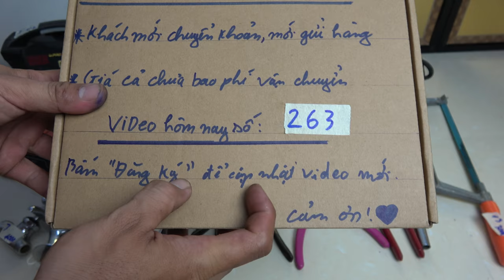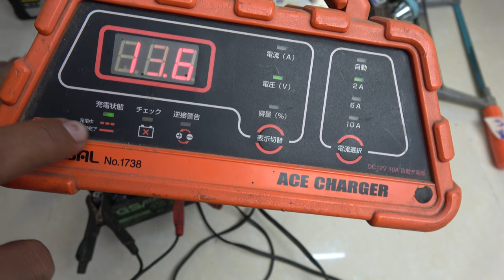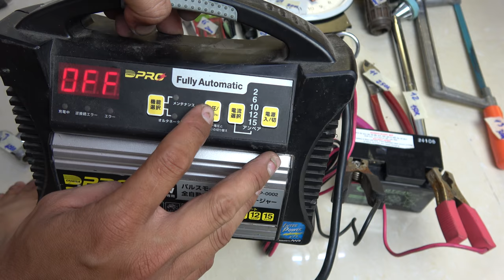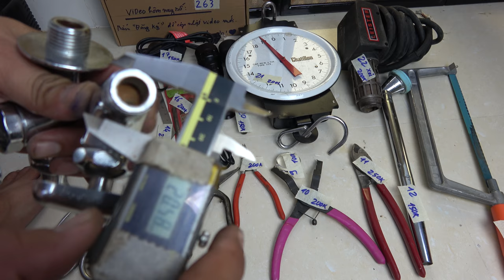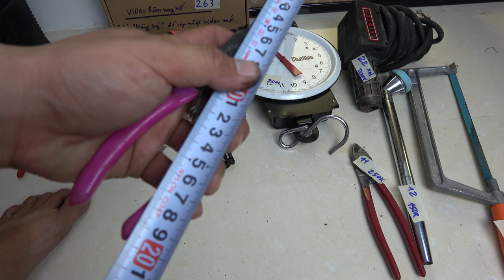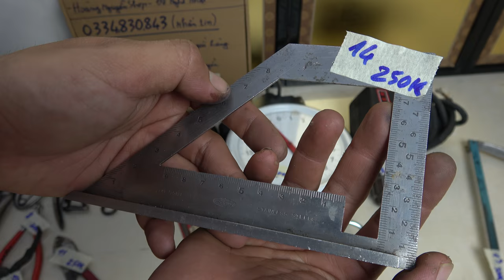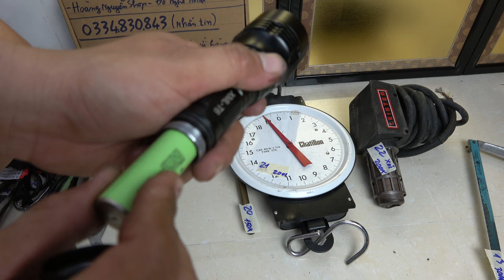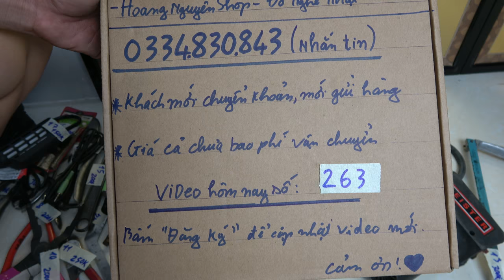(5/10 VIDEO 263) sạc bình acquy tự động 12v nhật 100v kéo cắt cành các đúc japan🇯🇵 kéo tỉa cành th